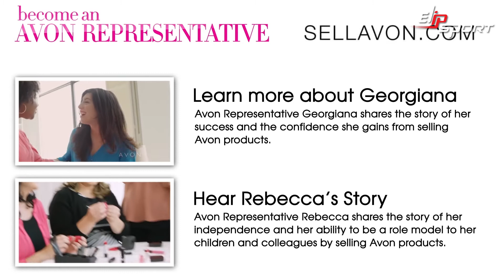Khả năng vô tận Trở thành Đại diện của Avon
Mái tóc dài, bóng mượt là điều mà mọi chị em mong muốn. Nếu bạn có 1 sức khỏe tốt, thể chất tốt cung cấp đủ chất dinh dưỡng để nuôi tóc thì việc sở hữu 1 mái tóc đẹp không hề khó. Truy cập website elipsport.vn lựa chọn cho mình sản phẩm máy chạy bộ, xe đạp tập… phù hợp với bản thân để cải thiện sức khỏe.